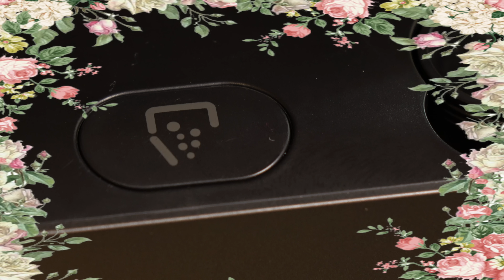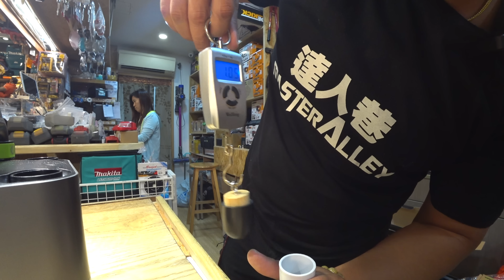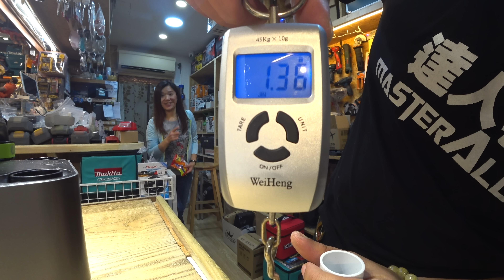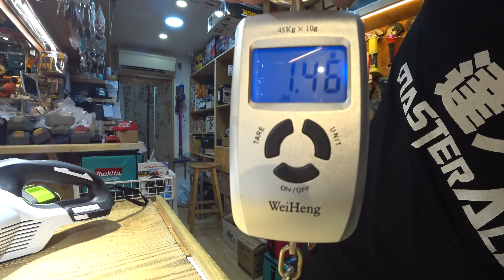野玩性價比高吸塵機？家用工用可換電可教小朋友？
宅sir: 這世界沒有完美的工具，只有執生的師傅
留得雙手在，那怕無工開。大家注意開工安全!
開工要搵食，工具要好力。有能力時不妨提升下個人實力
記得留言分享下心得，好壞我都接受
上面書睇睇，打"達人巷"找我地